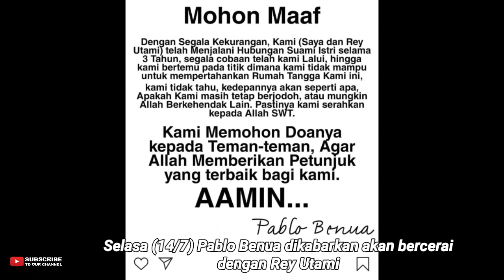Hot News: Pablo Benua dan Rey Utami Cerai?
Pablo Benua dikabarkan akan bercerai dengan Rey Utami. Hal itu terlihat dari postingan di Instagram. Pada Selasa (14/7), pengacara Pablo dan Rey, Rihat Hutabarat memberikan komentar terkait kabar tersebut. Pablo dan Rey saat ini berada di dalam Rutan terkait vonis hukuman keduanya. (Kadir/Beepdo.com)